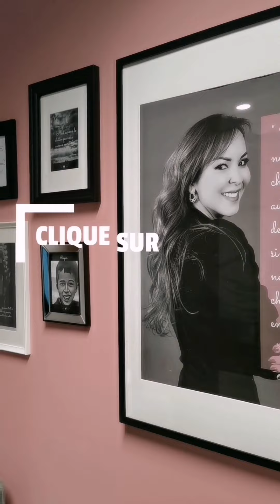السر الذي سيغير حياتك، نظرية الكايزن اليابانية لتحقيق أهدافك Kaizen | كلام مختصر ١٧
يمكنك حجز جلسة التدريب الخاصة بك معي من
 الآن،
 كيف تقوم بذلك؟
 أرسلي رسالة عبر الواتساب على الرقم التالي :
أو عن طريق البريد الإلكتروني :
و سأجيبك في أقرب وقت ممكن
سأكون مُحفزك الخاص بمعون الله تعالى
جزيل الشكر و الإمتنان لكم على تشجيعكم و ردودكم الراقية.

Musique proposée par la musique libre
كيف أنجح
كيف أحقق أهدافي
كيف أحقق حلمي
كيف أربي أبنائي
نظرية الكايزن